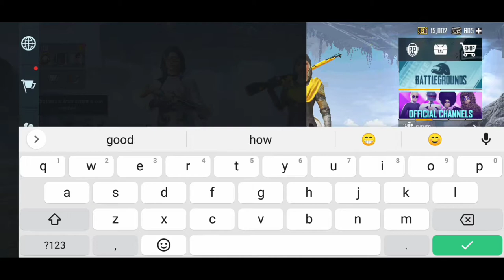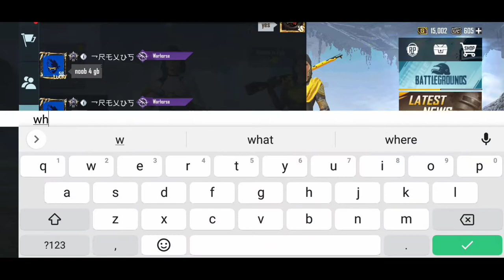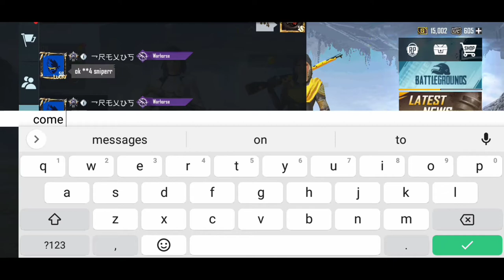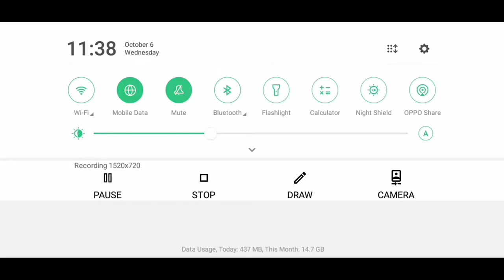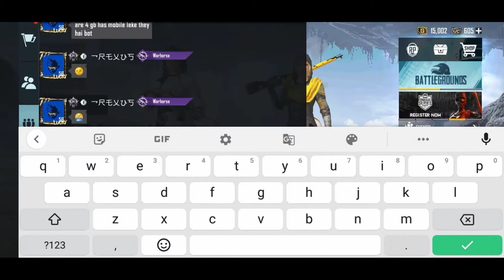One Player Challenge me for M24 said that I am noob